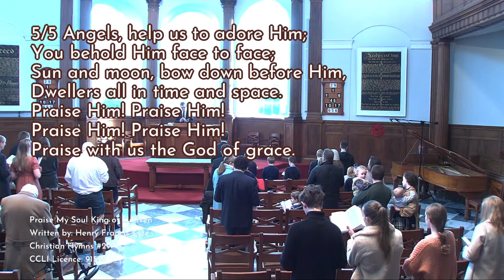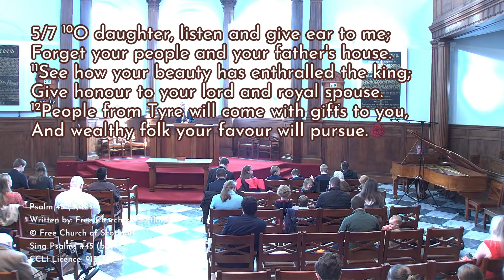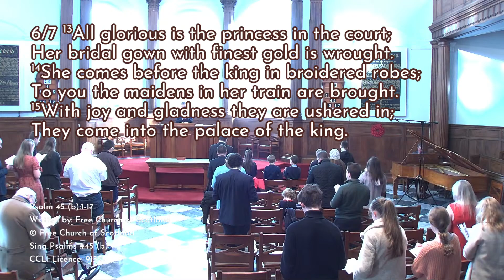Morning Worship -- 29th January 2023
Morning worship at All Saints Presbyterian Church, Newcastle upon Tyne.